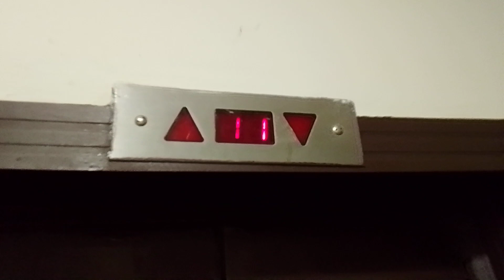📆ЗА ДЕНЬ ДО ЗАМЕНЫ! лифты КМЗ-(1999 г) 630-400 кг, 1 м/с (@ г. Москва, 17-я Марьиной рощи, 2, под-2)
Информация

• марка: КМЗ
• тип: пассажирский, грузопассажирский
• грузоподъёмность: 400-630 кг
• скорость: 1 м/с
• количество остановок: 14
• изготовлены: 1999 г
• установлены: 1999 г
• списаны: 05.2024—08.2024
• текущее состояние: утилизированы, заменены на ЩЛЗ

Дополнительная информация

• год постройки дома: 1999
• количество подъездов: 4
• серия дома: П-44
• домофон: CYFRAL
• консьерж: нет